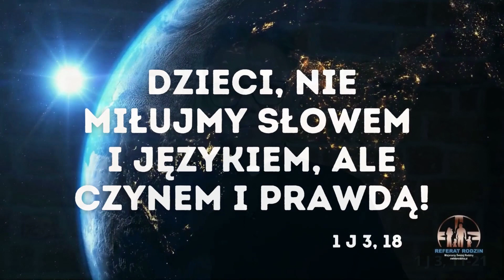Czyny, ale czy deklaracje?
Każda zbiórka dobroczynna jest dobra, bo pomaga innym. Jest oczywiście jeden warunek zbierający muszą trzymać się z daleka od polityki, bo ona potrafi wszystkie dobre inicjatywy zniszczyć a nawet skompromitować.
Współczesne zbiórki są bardzo efektywne. Ich mechanizm oparty jest na emocji, współczuciu, obrazie, na socjologii zachowań ludzkich. Promocje takich zbiórek budzą wielkie rzesze chętnych do pomagania. To też dobrze.
Mam jednak jeden problem z taką formą pozyskiwania środków. Akcyjność, która może się zamknąć jedynie do filantropii, natomiast może nie wykreować osobistej gotowości do pomagania w każdym czasie i miejscu, nawet jeśli nikt nie organizuje ogromnego wydarzenia poprzedzonego promocją medialną.
Takim sposobem trwałego wkomponowania w myślenie i działanie jest praktyka duchowa, która podpowiada nieeksponowanie swojej dobroczynności „Niech nie wie lewa twoja ręka, co czyni prawa” (Mt 6,3). Myślę, że taki sposób zachowania pokazał się w naszym społeczeństwie w momencie, kiedy potrzebny był masowy odruch serca, kiedy nasi sąsiedzi ze Wschodu byli w tragicznej sytuacji. Nikt wtedy nie oczekiwał wdzięczności i ogłoszeń w mass mediach i na ulicach. Wywołało to trwałe dobro, które nigdy nie będzie nam zabrane.